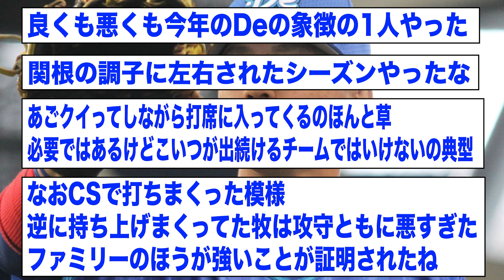??(28) .261 4本 31打点 OPS.642 ⬅︎ 率直な感想【2ch 5ch野球】【なんJ なんG反応】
ぽこ太郎 - 投稿者自身による著作物, パブリック・ドメイン,